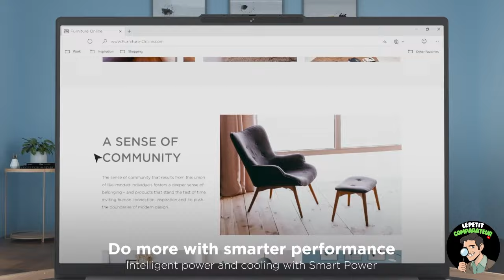Les 10 Meilleures Offres Prime Day 2024 SPÉCIAL RENTRÉE SCOLAIRE !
Découvrez les meilleurs services Amazon (essais gratuits) 🤗 :
👨‍🎓 Étudiant(e) ? Profitez de réductions avec Amazon Student
📘 Découvrez des milliers de livres audio avec AUDIBLE (1er livre offert)

Découvrez notre sélection minutieuse des 10 meilleurs articles en promotion durant les Prime Days d'Amazon, parfaitement adaptés pour une rentrée scolaire réussie. Nous avons exploré des offres exceptionnelles pour vous présenter des produits alliant qualité et prix compétitif. Que vous soyez étudiant, parent, enseignant ou indépendant, vous trouverez ici tout le nécessaire pour bien préparer l'année scolaire, sans vous ruiner. Profitez des bonnes affaires / bons plans plans / meilleures promotions / meilleures réductions durant les Prime Day Amazon. Bon visionnage et bonne rentrée à tous !